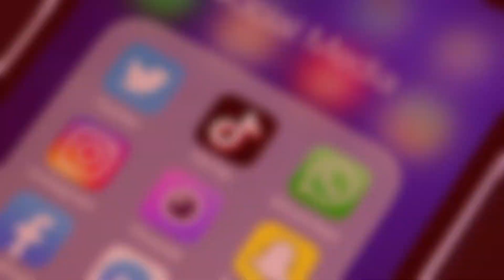Coronavirus et fermetures d'écoles : que faire des enfants ?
La fermeture des établissements scolaires doit durer « au minimum 15 jours ». C'est ce qu'a annoncé vendredi 13 mars le ministre de la Santé, Olivier Véran. Dans son allocution télévisée, Emmanuel Macron a expliqué que la décision de fermer crèches, écoles, collèges, lycées et universités avait été prise pour « protéger » les enfants et « réduire la propagation » du coronavirus. Les parents des 12 millions d'enfants concernés par cette mesure vont donc devoir trouver des solutions pour garder les plus jeunes, et, en plein coronavirus, les réponses évidentes ne sont pas forcément les meilleures. Si les enfants sont moins gravement touchés par le nouveau coronavirus, ils n'en sont pas moins infectés, parfois sans présenter le moindre symptôme. Il convient donc, au maximum, d'éviter de confier les plus petits aux grands-parents, plus exposés et plus fragiles. Le président de la République a ainsi appelé à « intensifier au maximum » le télétravail. Ce qui implique d'occuper les enfants pendant les heures de travail. Si le télétravail est impossible, une autre solution existe : un arrêt de travail pour garder les enfants de moins de 16 ans. Depuis un décret du 31 janvier 2020, les parents dont les enfants sont malades du coronavirus ou dont les écoles sont fermées peuvent bénéficier de cet arrêt de travail indemnisé par la Sécurité sociale, et ce, sans jour de carence. Depuis hier soir, certains proposent leurs services bénévolement pour garder les enfants.